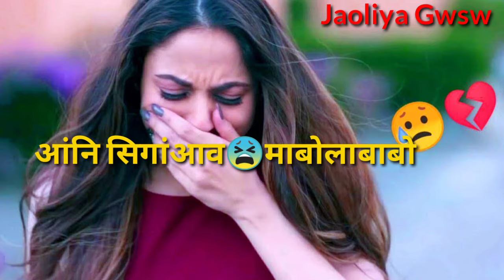"आं मा गोरोन्थि मावखो"😢 Emotional Shairy।।Bodo Whatsapp Status Video 2022.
New bodo sad shairy video New bodo very sad shairy video New bodo heart touching shairy video New bodo broken shairy video
New bodo heart break shairy video New bodo sad whatsapp status video Bodo breakup shairy video Bodo breakup whatsapp status video Love line shairy video True love shairy video etc.

                ✍️: Jaoliya Gwsw💓💕

             voice : Jaoliya Gwsw 💓💕

                Hello everyone
 my name is Niron dwimary And you are watching my channel Jaoliya Gwsw,

            Thanks 🙏🙏